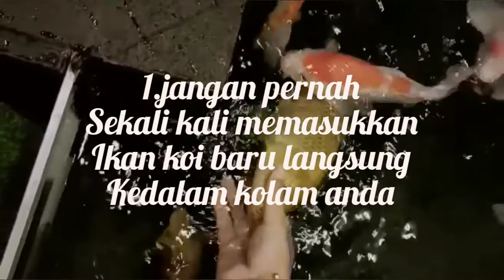tips membeli ikan koi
endapkan air selama 1x24 jam sebelum ikan koi yang anda beli memasuki bak karantina

lakukan lah karantina mandiri sesuai dengan prosedur karantina ikan koi